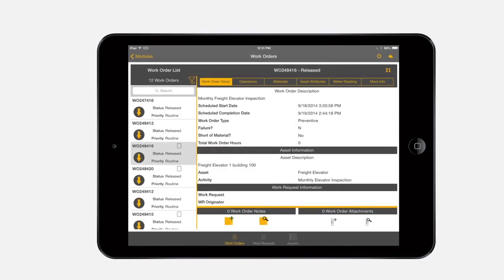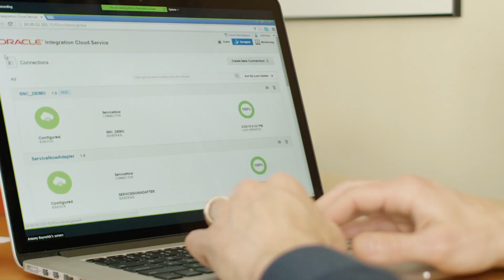Ventureforth Connects Clients using Oracle Cloud Platform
Ventureforth, Inc. connects clients by leveraging Oracle’s Java Cloud Service, Database Cloud Service, and Integration Cloud Service. Check out vWork on the Oracle Cloud Marketplace